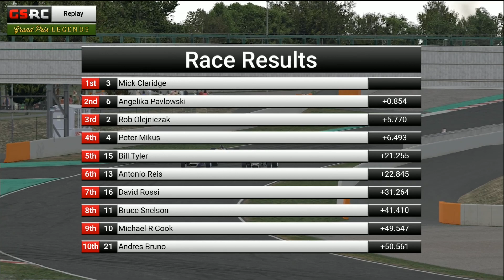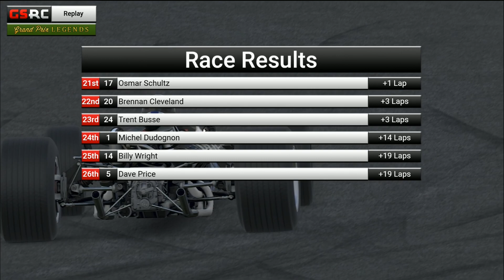iRacing : Grand Prix Legends - 2020/S1 - Round 7 - Circuit de Barcelona-Catalunya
If you enjoy watching these Grand Prix Legend races, please consider donating to the GPL Broadcast Fund! Every little bit helps.

- - Lotus 49 World Championship - -

Slap on your goggles and gloves! it's another season of THE GSRC LOTUS 49 WORLD CUP!
The Lotus 49 is among the most significant and beloved cars in the history of Formula One racing. Its technical significance stems from the fact that, when it was introduced in 1967, the Lotus 49 was the first successful Formula One car to feature the engine as a fully-stressed, structural component of the chassis. Colin Chapman and Maurice Philippe designed the Lotus 49 around the new Ford-Cosworth DFV which would go on to become one of the winningest engine designs in the history of motorsports.
In the car's debut, Lotus teammates Jim Clark and Graham Hill dominated the 1967 Grand Prix of the Netherlands with Hill winning the pole and Clark taking the race victory.

- - GSRC - -

Established in 2013, The Global SimRacing Channel delivers the exciting world of iRacing to YouTube with broadcasts that rival the real world sports medium.